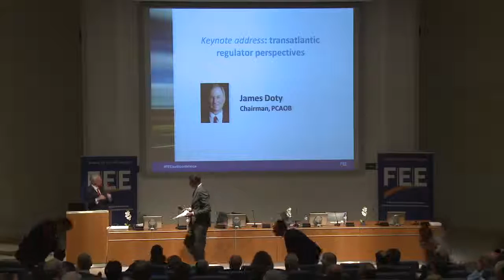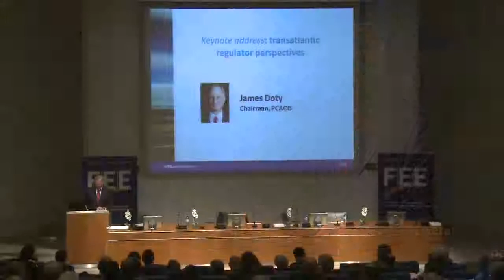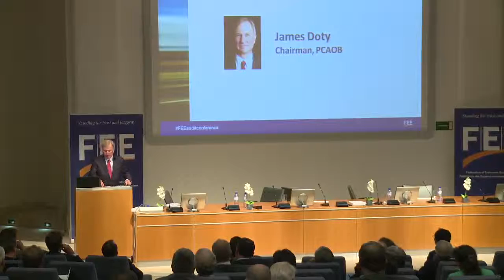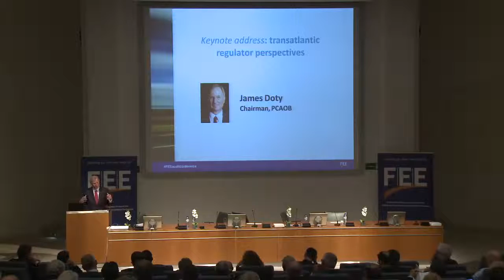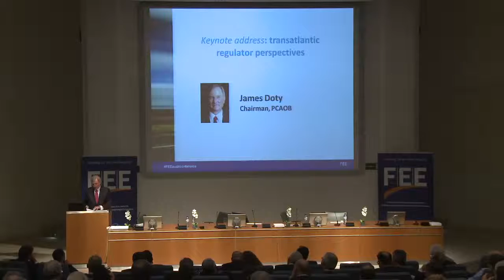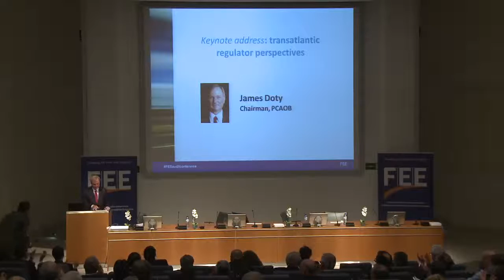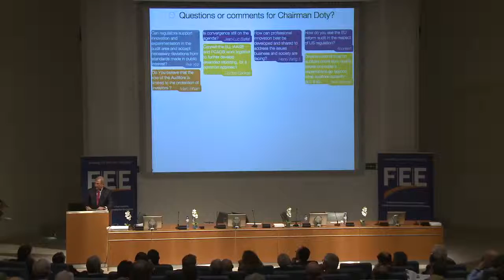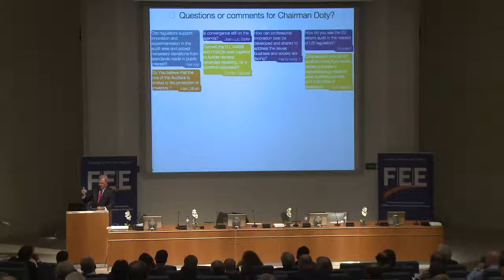FEE Audit Conference 2015 - 4 Keynote address: James Doty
FEE Audit Conference 22-23 July 2015